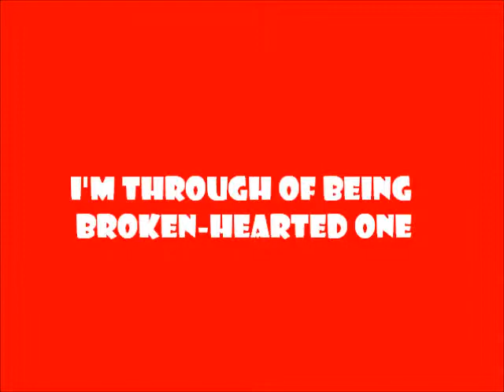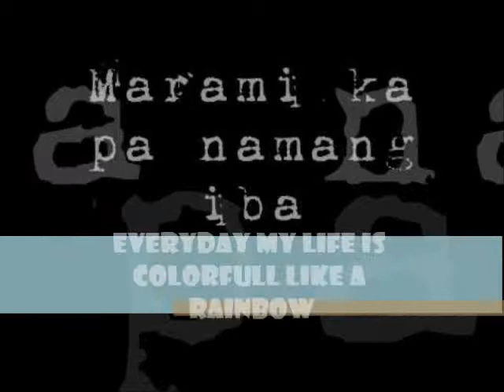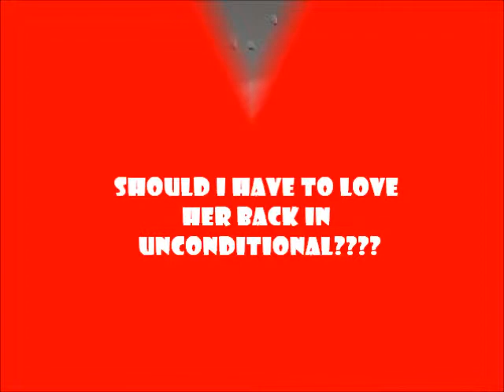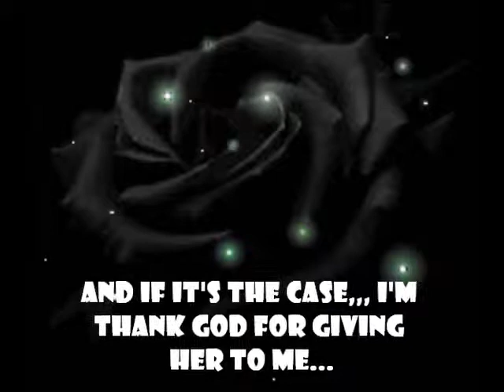Akin na lang sana siya-by jimmy bondoc.wmv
Sakin na lang siya ah.. SHe's all i need...
Madami ka pa nmang makilala eh, for me she's enough...